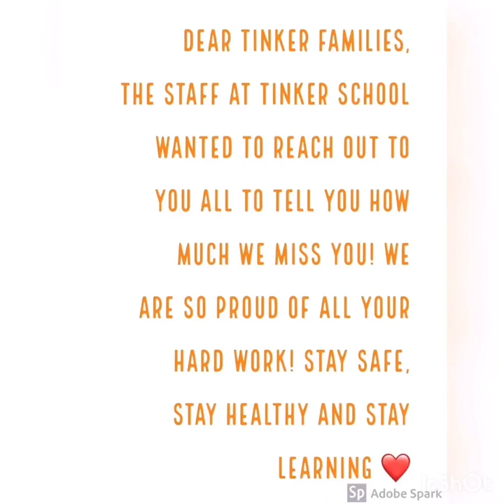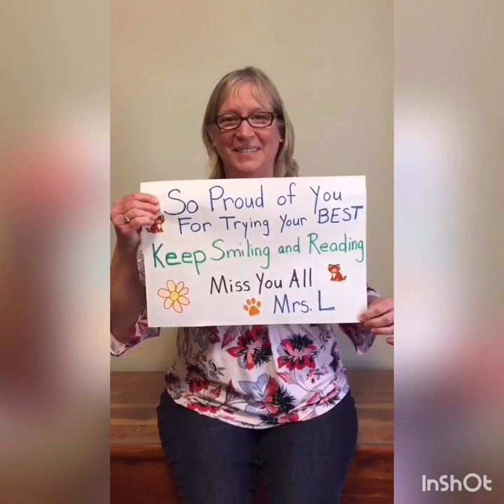Tinker Tigers We Miss You!